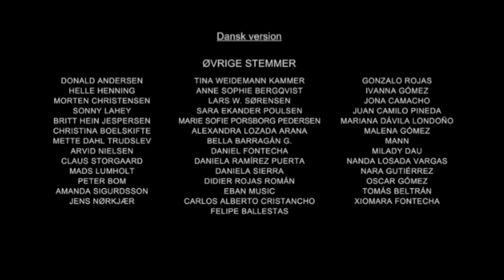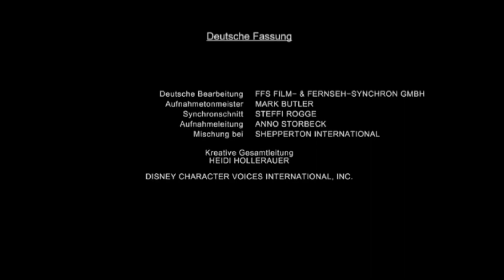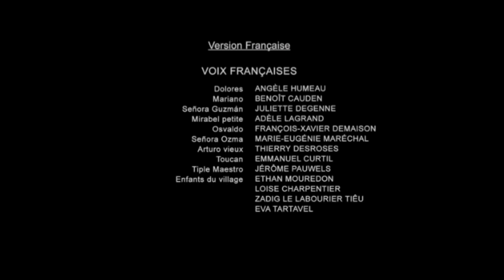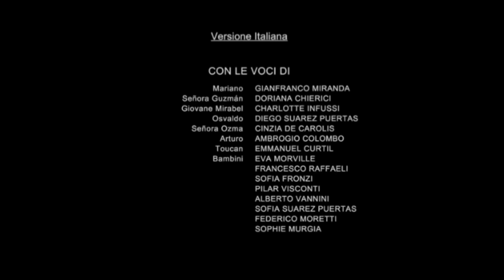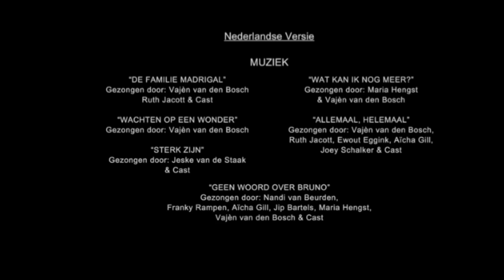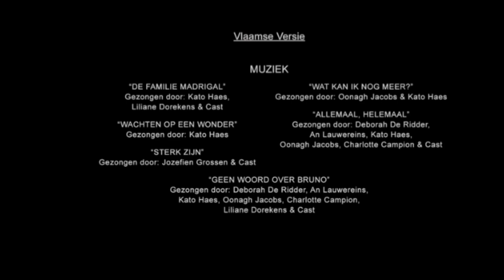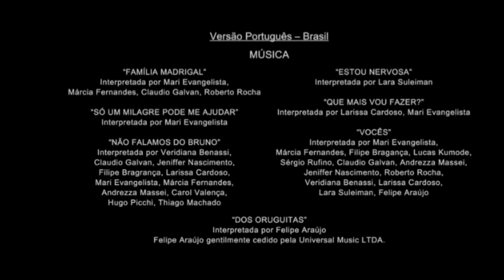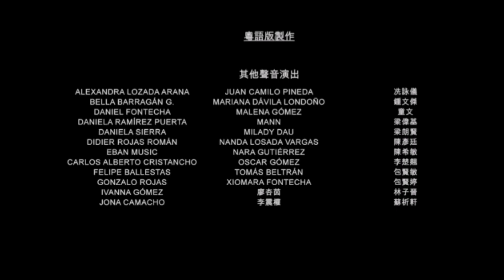Encanto (All Dub Credits)